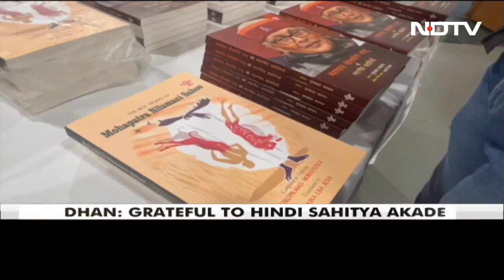The Best Stories Of Mohapatra Nilamani Sahoo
'The Best Stories of Mohapatra Nilamani Sahoo' has been released. Anjali Mohapatra, head of Guru Prasad Mohapatra Foundation was also present on this occasion. The Hindi translation of the book written in Oriya has been done by Sujata Shiven, while the translation into English has been done by Mona Lisa Jena. This book of stories in Hindi and English has been edited by Guruprasad Mahapatra. Guru Prasad Mahapatra, who was an IAS of Gujarat cadre, died in 2021 due to Covid. This book has been published by Hindi Sahitya Akademi. On the occasion of this book release, Union Education Minister Dharmendra Pradhan said that he is grateful to the Hindi Sahitya Akademi and has also requested the National Book Trust to publish in other languages too.